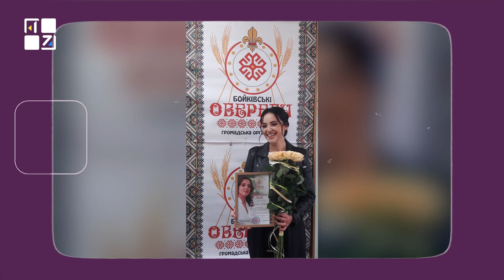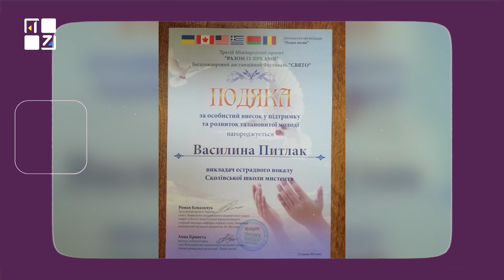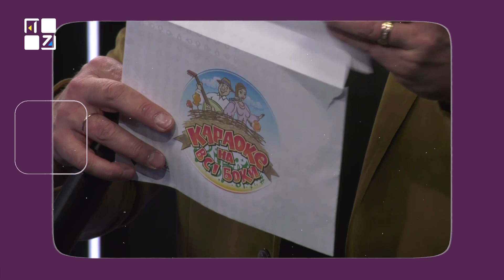У РИТМІ КАРАОКЕ. Зірковий сезон. Василина Питлак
Зірка, яку запалив Перший Західний! 🌟
Імʼя, яке запамʼяталось кожному! 💥
Василина Питлак - переможниця  студійного сезону народного пісенного шоу «Караоке на всі боки», талановита співачка, скрипалька, яка своїм голосом, харизмою і манерою виконання підкорила не лише серця зіркових експертів, а й глядачів телеканалу «ПЕРШИЙ ЗАХІДНИЙ»!🌟🎤🎼🎵🎶💙💛
Про участь у пісенному шоу, цінність перемоги, грошовий приз 100 тисяч гривень,  і які зміни відбулися у житті співачки після грандіозної перемоги? 🎉А ще, на  дівчину очікує  сюрприз  в ефірі програми від ведуччих шоу запальних та яскравих 💥💥 Ivanna Savchenko та Slavko Antoniychuk!! ⤵️⤵️
1️⃣0️⃣ років проєкту «Караоке на всі боки» — ювілейний сезон